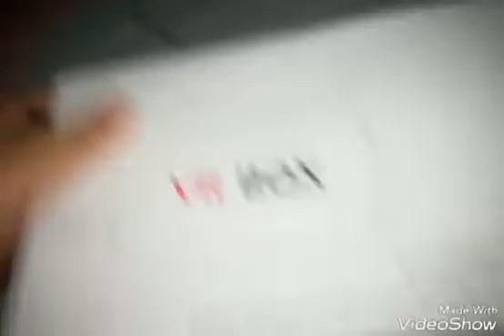รีวิวแว่น VR box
แว่นvrผมสั่งจาก lazada ครับ
สำหรับใครชอบคลิปนี้✨ใครชอบ
เพื่อทุกคนจะไม่พลาดคลิปใหม่จากผมครับ
                ☢➡ขอบคุณครับ☢⬅
              ™  TIGER2002 channel™